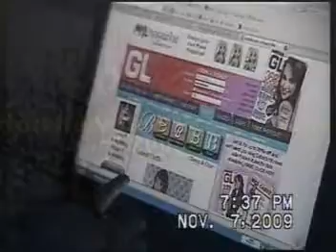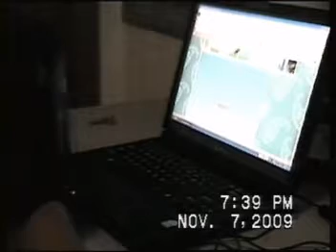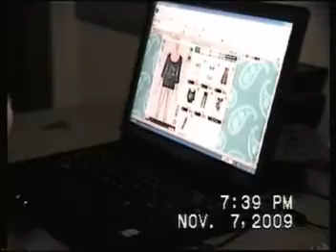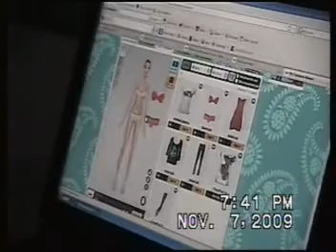ERYELL, 4 YEAR OLD INTERNET WIZARD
A 4 year old Filipina girl takes over Granddad's laptop, surf the internet, plays GirlSense while Granddad takes dinner. Grandma, who intend to check her email was surprised!